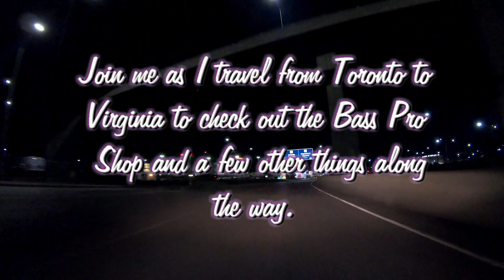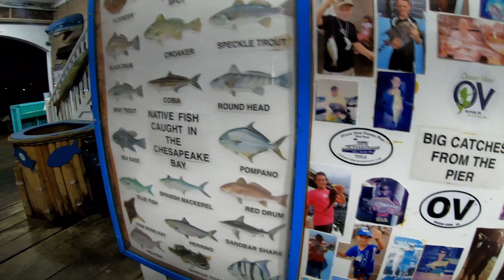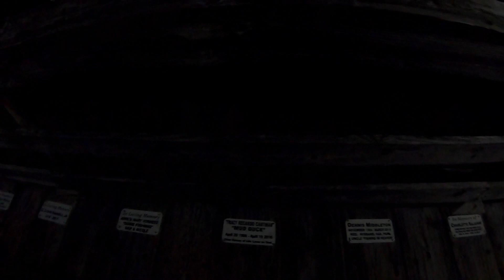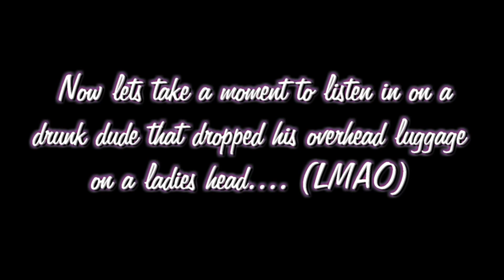Episode 15 - Exploring Virginia and its Bass Pro Shop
Join me as I fly from Toronto to Virginia for a meeting and cheat my way into finding time to go to Bass Pro Shop and make a video out of it. We pass the worlds largest naval base and stop at the worlds longest pier along the way.

Follow on Instagram @In_our_travels and @Doodiligencefishing.